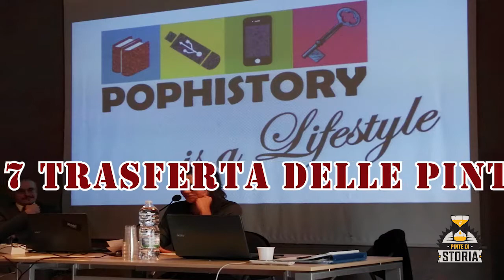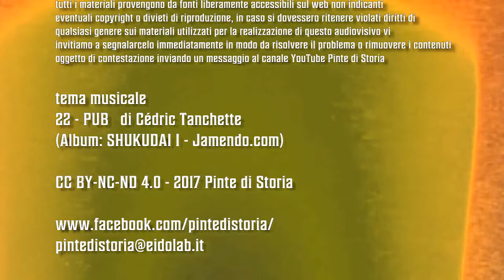Pinte a PopHistory - Pinte di Storia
21/10/2017 trasferta delle Pinte a Modena, ospiti di PopHistory per parlare di storia e videogames.